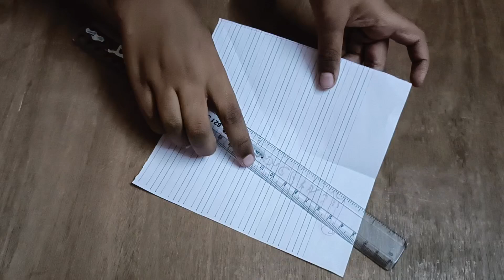How to make a paper ninja star(shuriken) rama home life #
how to make a paper ninja star shuriken craft ideas for kids treding rama home life #